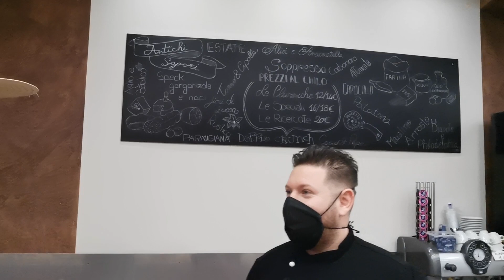Chef Andrea Boscolo °° Pizza Al taglio e tavoli Antichi Sapori Sottomarina di Chioggia (Ve) 88/100